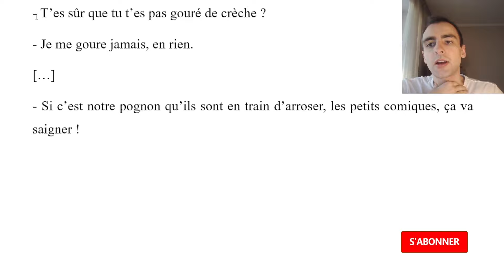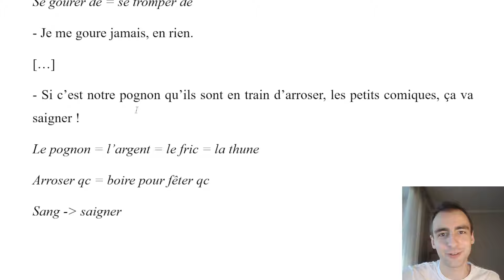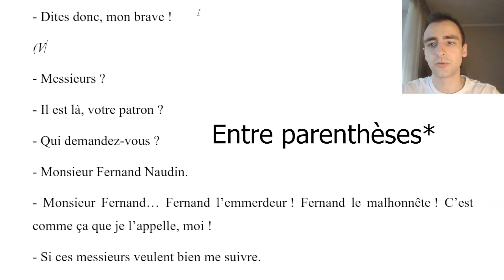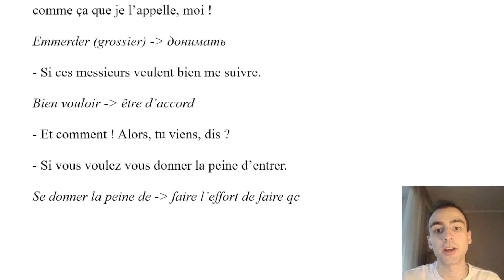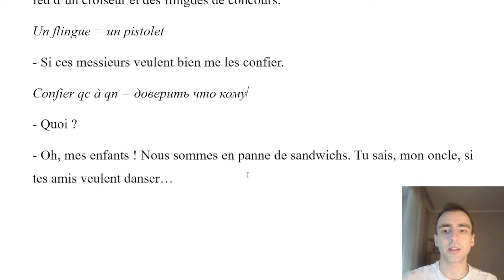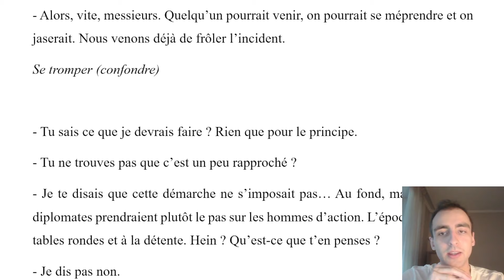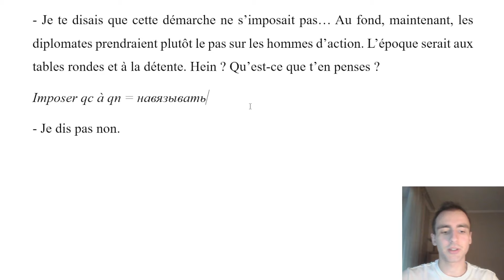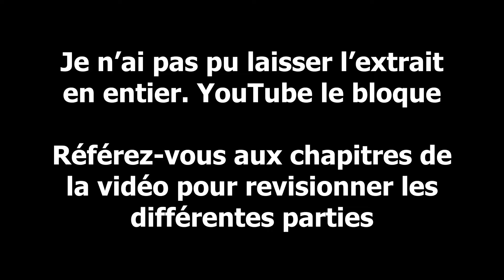Il faut connaître cette scène - La cuisine - partie 2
Salut !
Dans cette vidéo on explique le vocabulaire de la scène de la cuisine du très célèbre film "Les Tontons flingueurs" (1963). Ce film est LE classique de référence du cinéma français.

00:00 - Début
01:03 - Partie 1
01:13 - Partie 1 - explications
06:05 - Partie 1 - revisionnage
06:17 - Partie 2
06:34 - Partie 2 - explications
13:26 - Partie 2 - revisionnage
13:45 - Partie 3
14:09 - Partie 3 - explications
17:55 - Partie 3 - revisionnage
18:20 - Partie 4
18:59 - Partie 4 - explications
26:32 - Partie 4 - revisionnage
27:17 - Fin